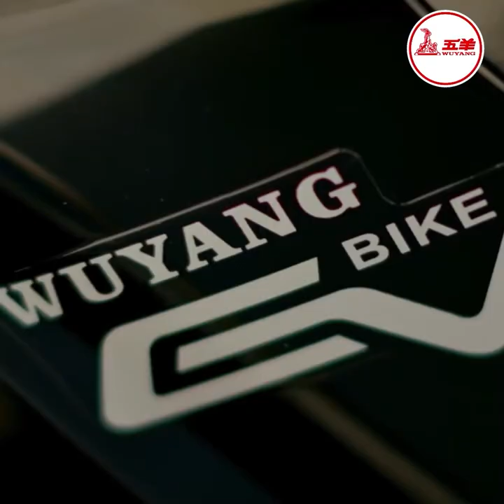អបអរសាទរ..! កូនក្រពើភ្នំជិតផុតពូជបំផុតចំនួន១៤ក្បាល ត្រូវបានញាស់ដោយជោគជ័យក្នុងខេត្តស្ទឹងត្រែង